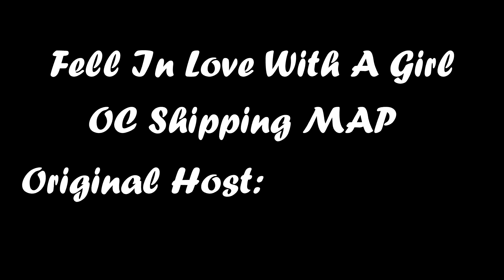🌓Fell In Love With A Girl [COMPLETE OC Shipping MAP]🌓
AWOOGA IT IS HERE
Welcome to FILWAG, a MAP originally hosted by Athina Blu, someone who is no longer on YouTube but I got her permission to rehost!
This got done in about 2 months (under me at least) but while it was being edited it was discovered to have a traced part in it, so the last part was finished in December. Apologies for the long wait, and thank you for your patience!